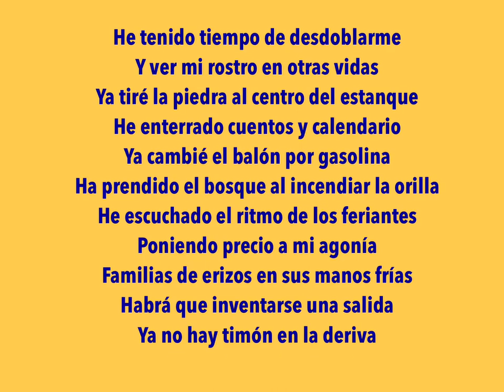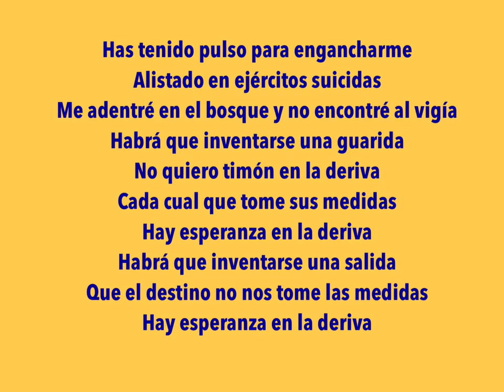La deriva. Pinturas y creaciones: Fernando García (27-3-22)